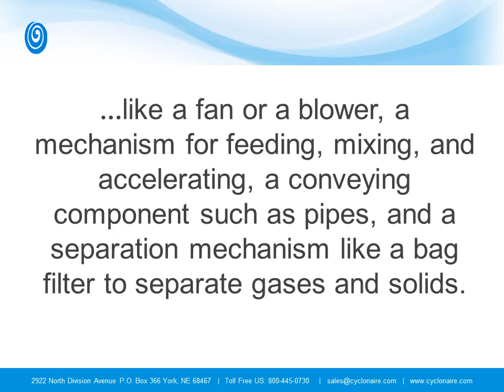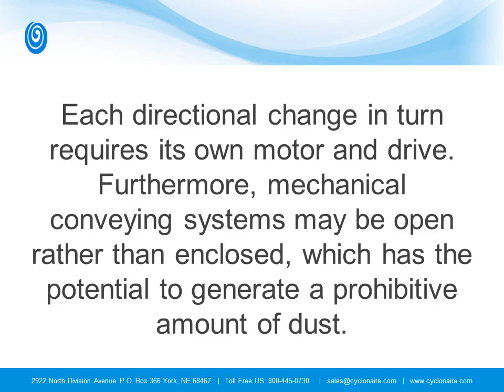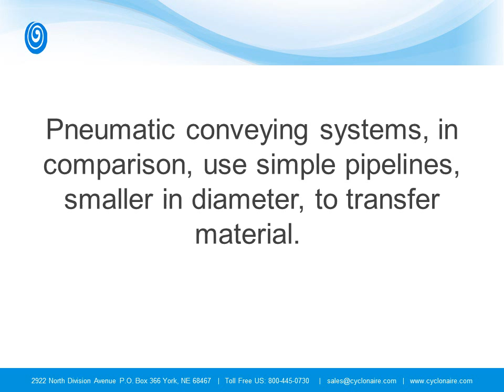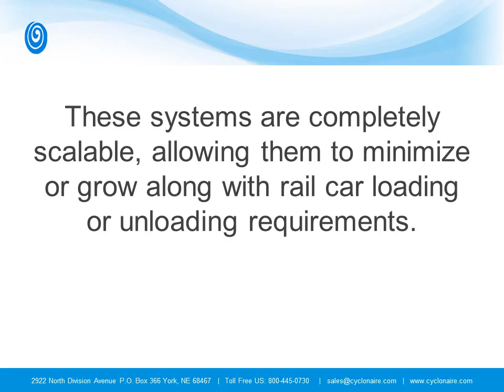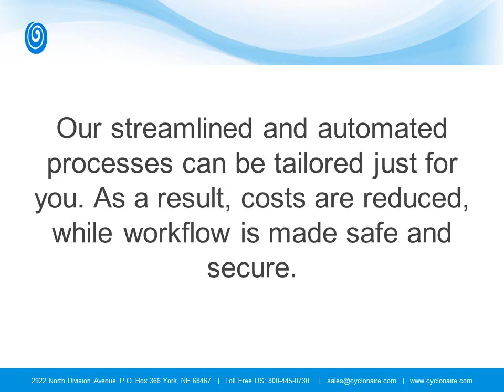Pneumatic Conveyor Solutions for the Railroad Industry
From loading and unloading rail cars to sand towers to everything in between, Cyclonaire has the pneumatic system for diverse conveying challenges.

Follow this link to jump to our website to learn more about our pneumatic railroad industry solutions and download our free The Advantages of Railroad Sanding Products guide.: